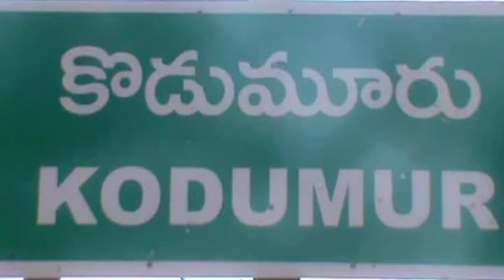KNL KODUMUR SCHOOL KATTARU ROAD MARICHARU 15 09 2016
కోడుమూరు లో కురిసిన భారీ వర్షానికి ఏపి మోడల్ స్కూల్ దారి మొత్తం పొంగిన వాగు ల ధ్వారా నీటి తో  నిండి పోయింది . దీనితో విద్యార్థులు తీవ్ర ఇబ్బందు లకు గురైయారు . దీనితో విద్యార్థులు స్కూలుకు వెళ్ళలేక ఇంటికి వెళ్లిపోయారు . థీనిపై అథికారులు స్పందించి స్కూలుకు రోడ్డు వేయాలని విద్యార్థులు కోరుకుంటున్నారు .
10టీవీ యుగంధర్ ,కోడుమూరు .